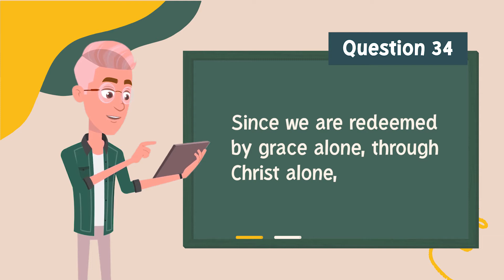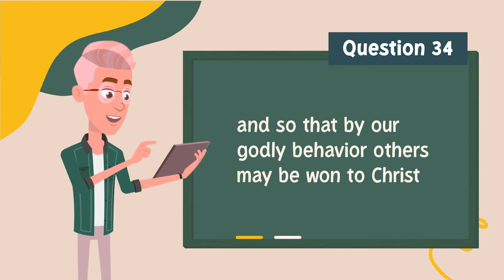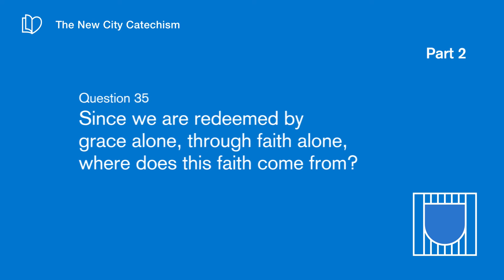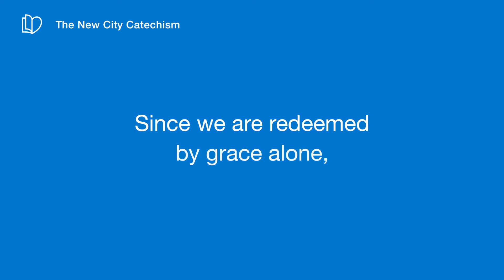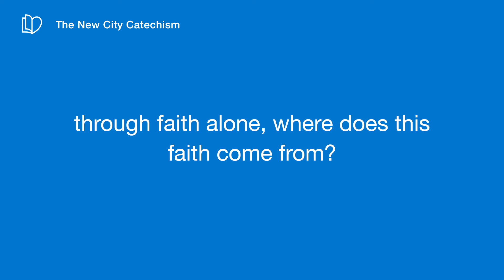Katekismus 35 Riverside Nextgen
Multimedia Rock Riverside
Team Rocky Rock Riverside

Denpasar, Bali